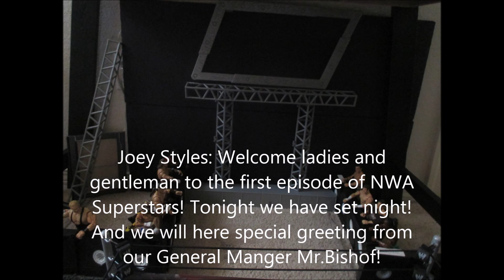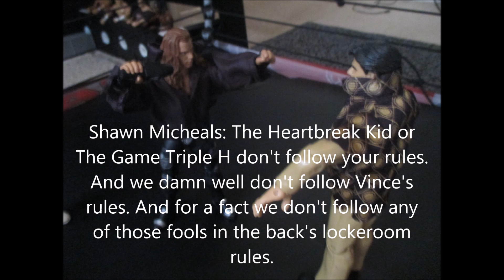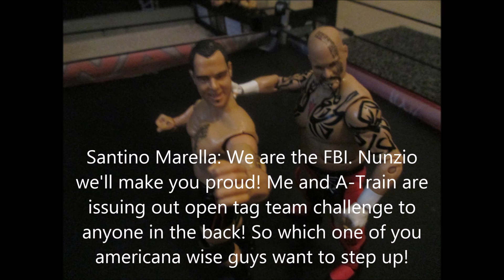NWA Superstars Episode 1 ''The Start''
If you comment about the match length their will be man by your house willing to rape you within 48 hours... To get more updates and news of NWA please join...